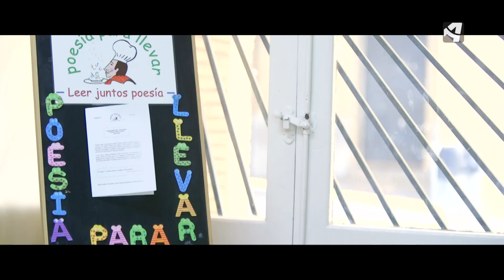Versícolas: "Romance de la luna, luna"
Dos alumnas de Bachillerato recitan el poema "Romance de la luna, luna" de Federico García Lorca que se incluye en su célebre Romancero Gitano. Esta actividad, impulsada por Poesía para llevar, se realiza en 75 centros educativos de Aragón.